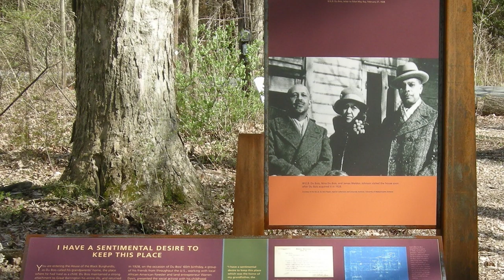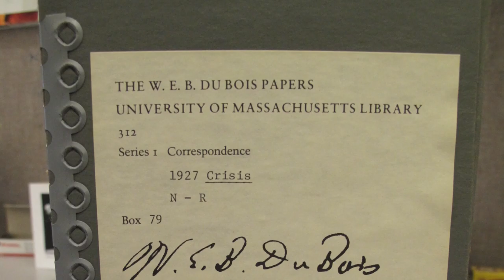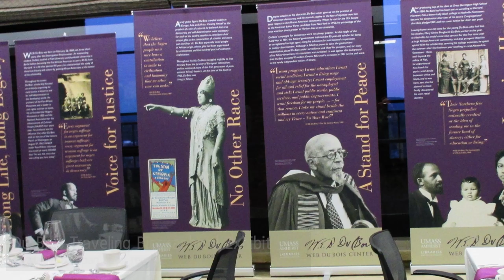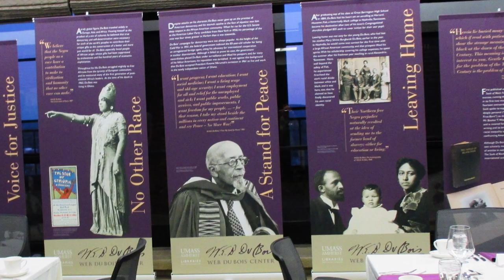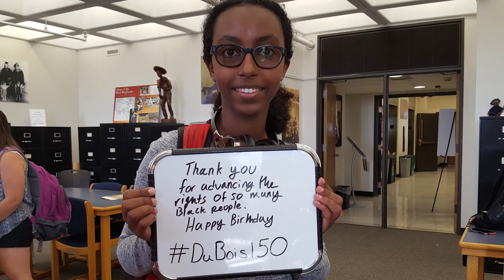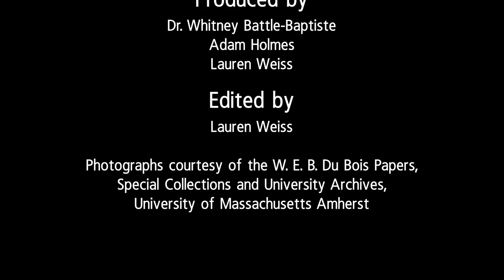The W. E. B. Du Bois Center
The W. E. B. Du Bois Center at the University of Massachusetts Amherst was established in 2009 to engage the nation and the world in discussion and scholarship about the global issues involving race, labor and social justice. The Center presents an interdisciplinary approach to the intersections among African American culture and history, social justice and labor relations which opens this research to new insights and evaluation in light of the issues confronting people throughout the world today.

By making its resources readily available and accessible to the public, the Center holds fast to the scholarly tradition and spirit of its namesake, W. E. B. Du Bois, a Massachusetts native son, who was pivotal to the social and political debates on race, class and culture of the 20th century.

The Center continues this tradition in four areas: the Fellows Program; the W. E. B. Du Bois Papers and subsequent scholarship; Educational Outreach; and the W. E. B. Du Bois Homesite, of which UMass Amherst is the steward.

The Du Bois Center’s mission is to make the writings of W. E. B. Du Bois and his contemporaries available and accessible to everyone throughout the world for application to the problems and issues of the 21st Century, and to create new knowledge and support scholarship emanating from the life and teachings of W. E. B. Du Bois. The Center connects students, educators, scholars, and the public through lectures, symposia, scholarships and collaborations, to share the vast intellectual resources associated with W. E. B. Du Bois.

Video produced by:
Adam Holmes and Lauren Weiss